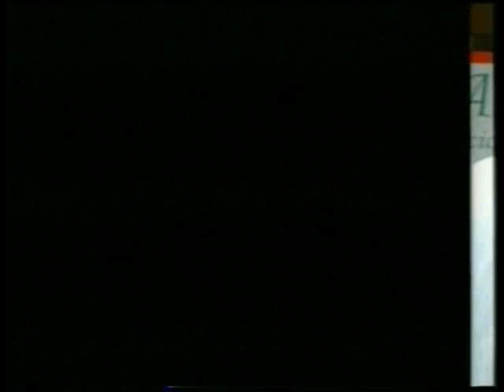Pietro Aurino vs Paolo Ferrara II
24th August 2002 - Monte San Giovanni, Lazio, Italy

EU Cruiserweight title - 1st defence by Aurino